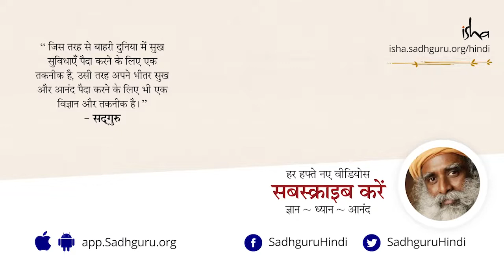क्या भगवान होते हैं? || Does God Exist?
क्या भगवान होते हैं? इस सवाल के जवाब में सद्‌गुरु एक किस्सा सुनते हैं, जब एक ही दिन में दो अलग-अलग लोगों ने यही सवाल गौतम बुद्ध से पूछा था। उनमें से एक भगवान का बहुत बड़ा भक्त था और दूसरा एक चार्वाक।

Two men each stand in a dark corner and ask Gautama the Buddha the inevitable question, "Does God exist?" One a devout believer, the other an out-and-out atheist. What answer does each receive?

Sadhguru explains in this video about the difference between a belief and seeking and how it relates to a spiritual process.